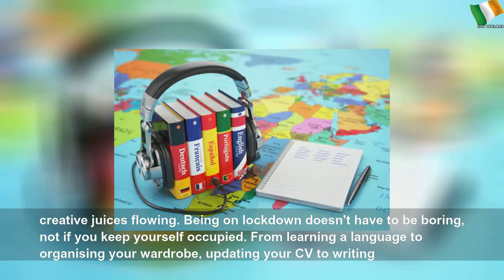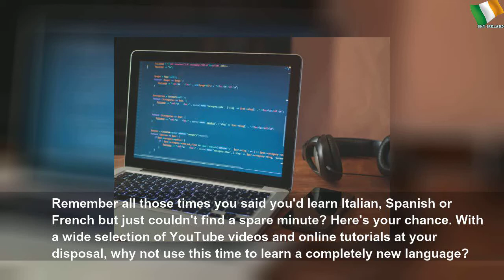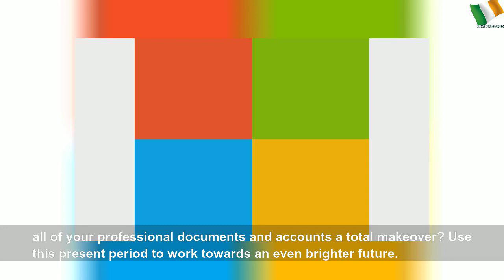Give lockdown a positive spin with these activities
Give lockdown a positive spin with these activities | Important Lot